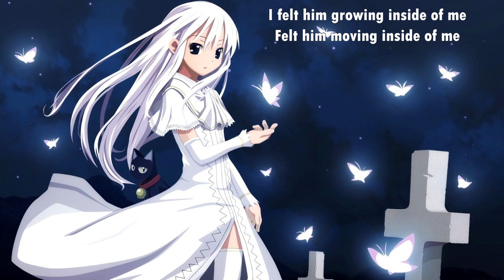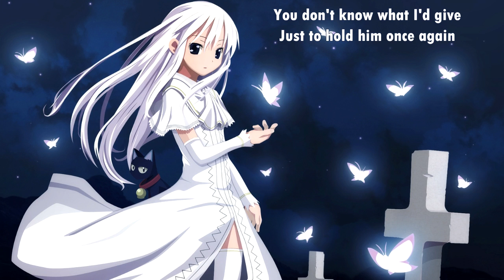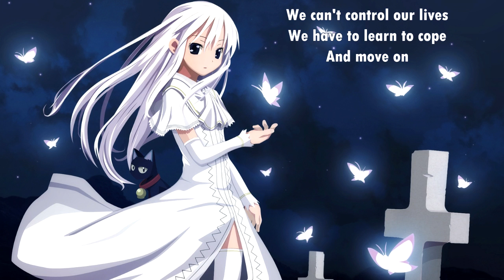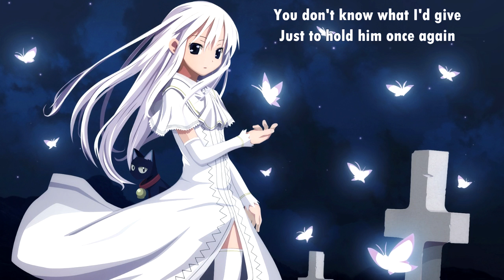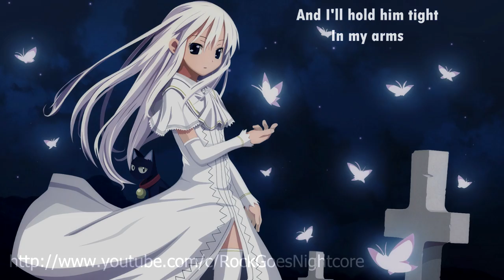{270.2} Nightcore (Ancient Bards) - In My Arms (with lyrics)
Lyrics:

As ages pass and fly away
The men keep battling,
But in the end nobody cares
What I went through.
I felt him growing inside of me,
Felt him moving inside of me
And I wondered "How can I be so in love
With someone I don't even see?"

So here I am laid on the floor
And they keep battling.
Sendor is both my enemy
And my kindred soul.
How I wish that he still could see
His true love when he looks at me.
In this battle against the inevitable fate
The one who really lost is me.

He passed away, hopelessly,
He passed away in front of my eyes
When his little life had just begun,
You don't know what I'd give
Just to hold him once again

Daltor is blind and not intent,
But he keeps battling,
He's so completely stuck inside
His vindictive mind.
And while I'm making my worn out plea
He falls down landing on his knees
And now Sendor's really tired of this game
So he hits him and knocks him down.

And feel the rhythm of his gentle breath here on my chest.
while I sing to him a lullaby
And this pain I must endure.
Fate's not ours to decide,
We can't control our lives,
We have to learn to cope
And move on.

Anima mia, che riposi in tormento,
Nei sogni ti sento, ritorna da me!

In my arms.
And feel the rhythm of his gentle breath
I just try to cope and move on

For I do believe
We will meet again,
And I'll hold him tight